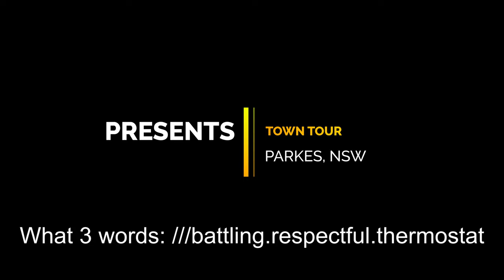Parkes NSW (Town Tour)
Parkes, NSW

. There are two main reasons people visit Parkes
in the state’s Central West.

 First is ‘The Dish’,
 a giant radio telescope that played an integral
part in the Moon landings; the second is the
 Parkes Elvis Festival, a rollicking annual event
where pompadours and pomade rule.

But there’s so much more to discover here,
including a world-class sculpture trail.

Tune in and drop out.

What 3 words - Click on the link(s) below and you will be taken to the location(s) ///battling.respectful.thermostat